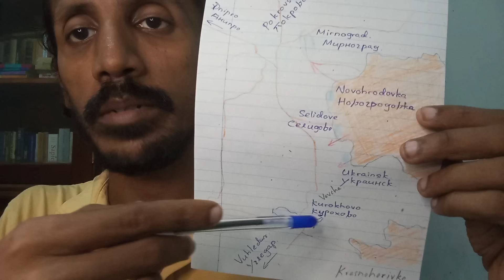සෙලෙන්ස්කිගෙන් කුලේබාට දොස් | යුක්‍රේන හමුදා කණ්ඩායමක් වට කෙරෙන අවදානම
යුක්‍රේනයේ හිටපු විදේශ අමාත්‍ය දිමිත්‍රි කුලේබා පිළිබඳව ජනාධිපති වොලොදිමීර් සෙලෙන්ස්කි මැසිවිලි නගා ඇති බවට මාධ්‍ය වාර්තාවක් පළවී තිබෙනවා. මේ අතර රුසියානුවන් උග්ලෙදාර් (Vuhledar) ප්‍රදේශයෙහි සිය ප්‍රහාර තීව්‍ර කර ඇතැයි සඳහන් වනවා. නමුත් ඔවුන් පක්‍රොව්ස්ක් වෙත දී ඇති සිය ප්‍රමුඛ අවධානය වෙනස් කර නැහැ.